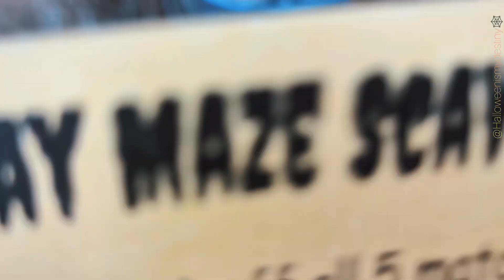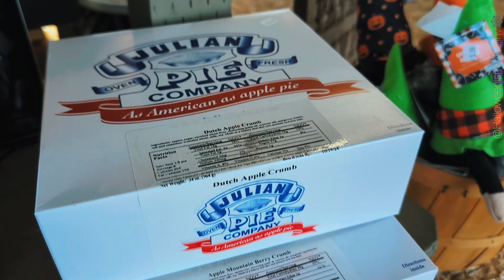Fall Day🍂 At The Pumpkin Patch Farm🎃🧺🚜🍁🍂Happy Spooky Season 👻🙌🏼🖤✨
Glad You're Here,I Appreciate You ! Hope You Guys Are Having An Amazing Spooky Season👻🎃✨ Stay Spooky Fambam🙌🏼🖤
Remember To: